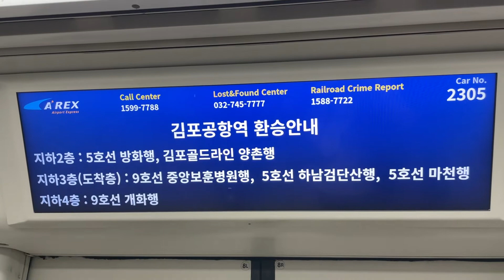2022.06.25 공항철도 205편성 LCD 교체 김포공항역 노선별 환승 안내 동영상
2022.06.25 공항철도 205편성 LCD 교체 김포공항역 노선별 환승 안내 동영상